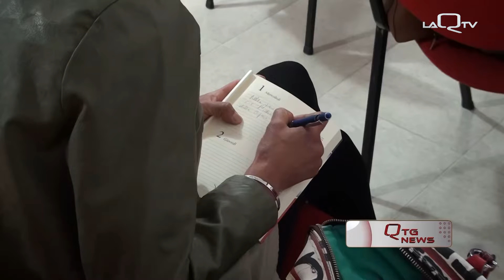ELEZIONI: PD ABRUZZO PRESENTA CANDIDATE E CANDIDATI ALLA CARICA DI SINDACO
STAMANE, IL SEGRETARIO REGIONALE DEL PD MICHELE FINA HA PRESENTATO, NEL CORSO DI UNA CONFERENZA STAMPA TENUTA ALL'AQUILA, LE CANDIDATE E I CANDIDATI ALLA CARICA DI SINDACO NEI COMUNI CON PIÙ DI 15MILA ABITANTI ALLE PROSSIME ELEZIONI AMMINISTRATIVE.

CANDIDATURE, HA DETTO, ALTERNATIVE A MARSILIO E AL SISTEMA DI POTERE DI FRATELLI D'ITALIA.

di NELLO AVELLANI